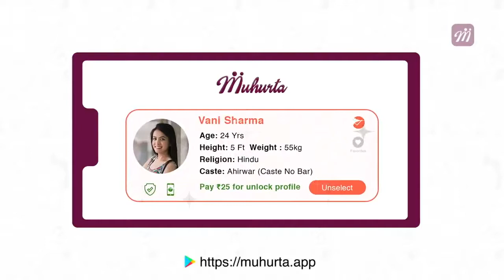Covid-19: Penalty for not wearing mask increased from Rs.500 to Rs.2000 in Delhi|Oneindia News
After convening an all-party meeting with political leaders to discuss the Covid-19 situation, Delhi chief minister Arvind Kejriwal on Thursday said that the penalty for not wearing masks in public places will be increased from Rs500 to Rs2,000 in light of the severe spike in Covid-19 cases in the capital. Kejriwal also said that the government has issued directions to all private hospitals to reserve 80% of their ICU beds and 60% of non-ICU beds for Covid-19 patients and postpone dates of non-critical surgeries. Similar directions were issued in May and June as well, when the city had witnessed the first sharp rise in Covid-19 cases but later some of them were relaxed when the cases went down.